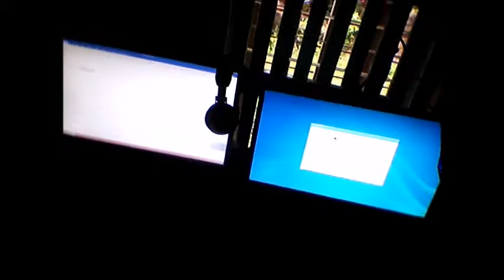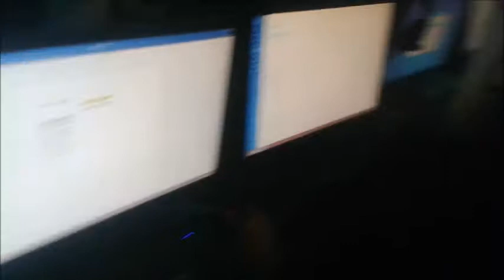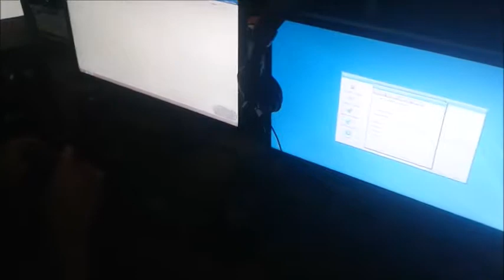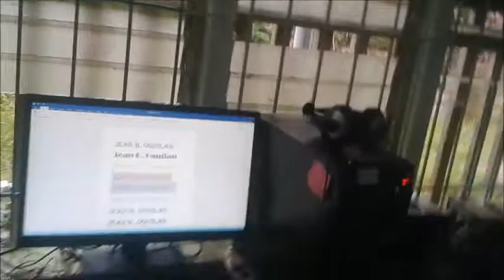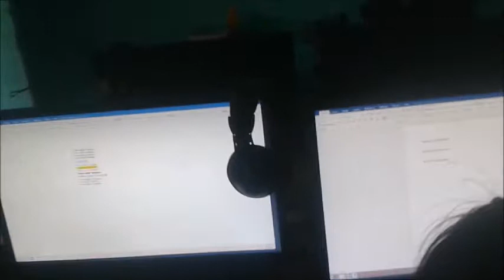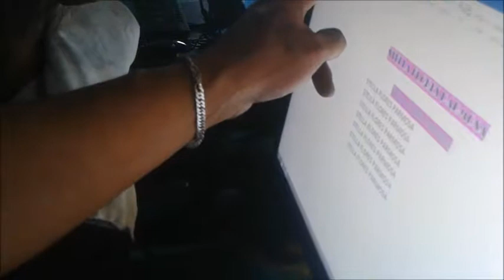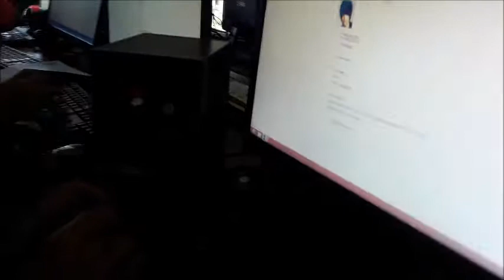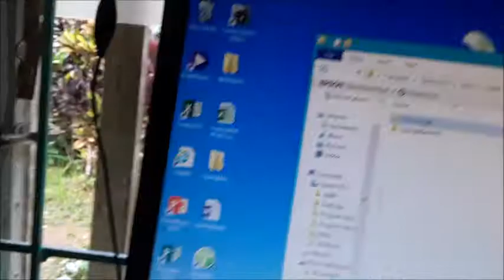GALINGON NATIONAL TUTORIAL